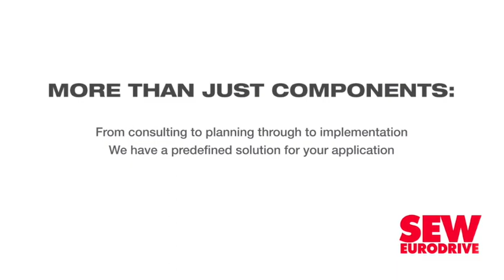SAIW helps Ethiopia to train welders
The Southern African Institute of Welding (SAIW) has been approached by the Centre of Excellence for Engineering in Addis Ababa, Ethiopia, to assist in a substantial training and certification initiative to boost Ethiopia’s welder capacity.